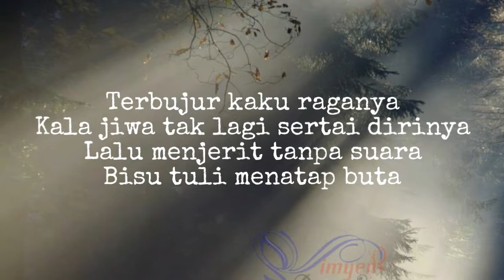ELEGY PENDOSA | Musikalisasi Puisi dan Motivasi Kehidupan, IMYEN DAMAI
Tentang Penyesalan